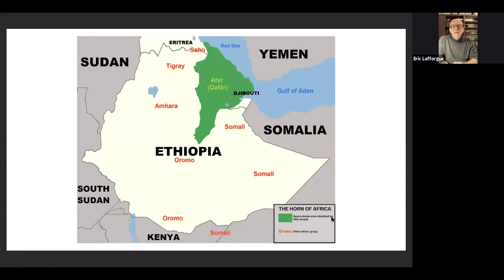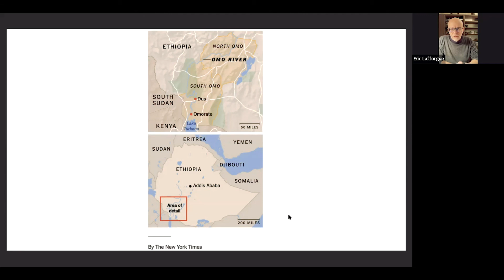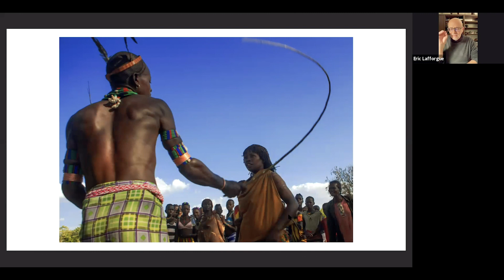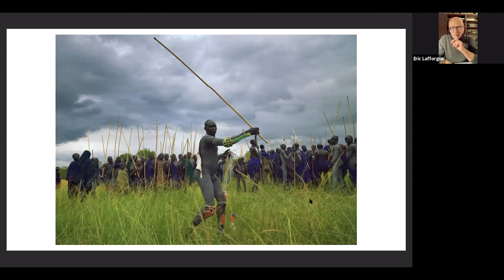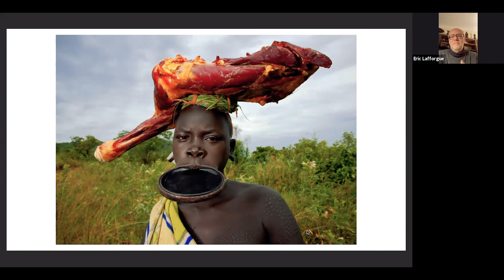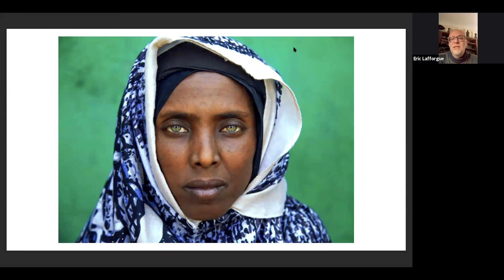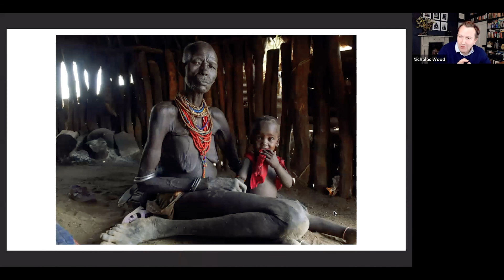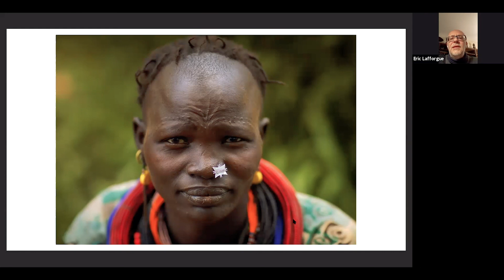Eric Lafforgue: Ethiopia – a retrospective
Éric Lafforgue is a professional photographer who travels for well-known magazines, documenting people in situations that most of the world doesn’t see or want to witness. He’s taken photos in areas that many would consider off-limits to travel, such as Somalia and North Korea, where he documents his subjects with a friendly intimacy that challenges our preconceptions about their culture and their lives. His photos from around the world capture unscripted moments.  We look at his work in the Omo Valley in Ethiopia.